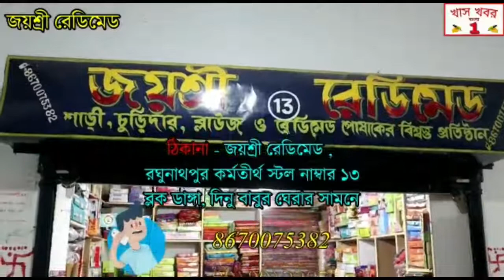বীরভূমের কুমার বনবুন্দরা গ্রামে মাঠে কাজ করতে গিয়ে বিদ্যুৎস্পৃষ্ট হয়ে মৃত্যু হলো এক ব্যক্তির